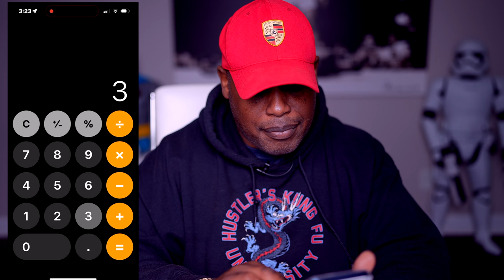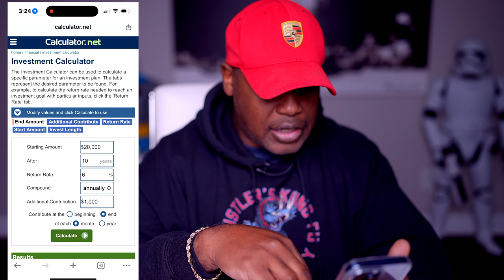The Savage Money Principle Saving Cash Money in the Bank versus Investing to Make Money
✈ Hustlers Kung Fu Blog a different kind of financial